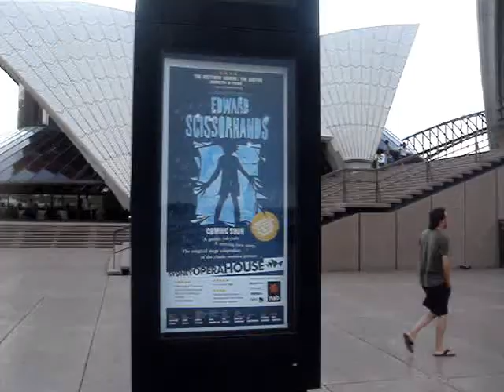Marcelo Balboa Opera house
Marcelo veron